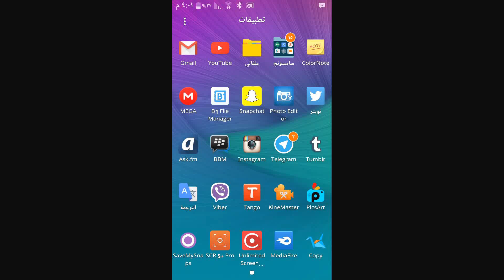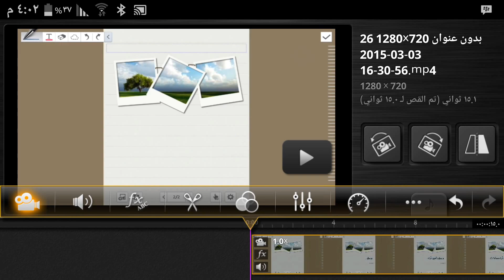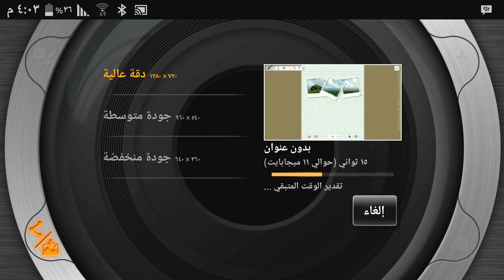طريقة اضافة شعار للفيديو باستخدام برنامج KineMaster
طريقة اضافة شعار للفيديو
باستخدام برنامج KineMaster
لتحميل البرنامج 👇
من موقع فريق التطبيقات العربية 👇